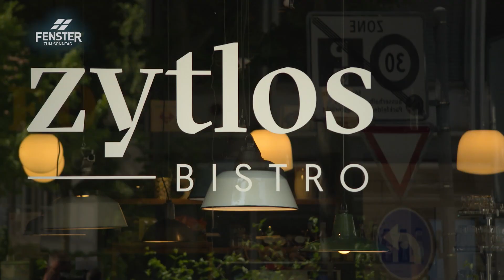Bärner Brocki, die älteste Brockenstube der Schweiz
Die «Bärner Brocki» im FENSTER ZUM SONNTAG, Sendung «Aufgewertet»:
Was die einen nicht mehr benötigen, kann für Andere das Objekt der Begierde sein. Wenn es dann noch aufgehübscht und preiswert ist, macht das Stöbern doppelt Freude. Ein besonderes Einkaufserlebnis verspricht die Bärner Brocki. Sie ist die älteste Brocki der Schweiz und zählt zu den Schönsten. Und nicht nur das. Seit 125 Jahren geht es in dem sozialwirtschaftlichen Unternehmen der GEWA um berufliche Integration.